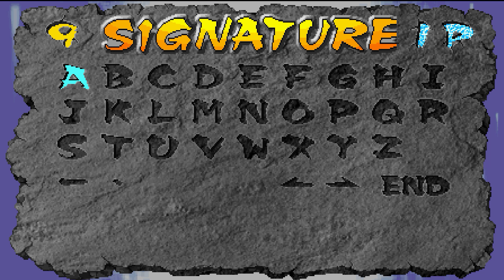[삼국전기] 제갈량 투코인 클리어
하필 마지막 보스에서 쓰게되네요 ㅠㅠ

눙물